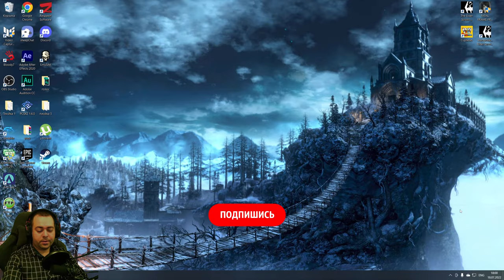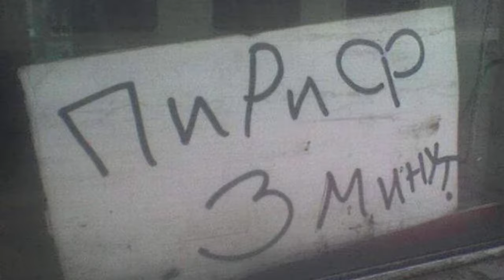Братья феерично получают в хлебосос ► 5 Прохождение God of War 2018 (PS4)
Действие начинается вскоре после смерти второй жены Кратоса и матери Атрея Фэй, последней волей которой было развеять её останки с высочайшей вершины всех девяти миров. Перед путешествием Кратоса встречает незнакомец с божественными силами, чьё тело полностью покрыто татуировками. Тот требует от Кратоса ответов и насмехается над его прошлым, что приводит к конфликту, перешедшему в ожесточённую схватку. Победив незнакомца, Кратос вместе с Атреем отправляются в путешествие. Достигнув озера Девяти, Кратос и Атрей встречают дружелюбного к ним Ёрмунганда — мирового змея, последнего из живых гигантов Мидгарда. Далее они сталкиваются с непроницаемым чёрным туманом — тёмной магией небывалой силы, но на помощь приходит Лесная Ведьма. Она отправляет героев в мир эльфов, Альвхейм, за светом, чтобы наполнить им Биврёст и пройти сквозь туман. Взобравшись на гору, они слушают разговор незнакомца (раскрытого как Бальдр) с сыновьями Тора Магни и Моди, и пленённого Мимира. После того, как боги ушли, Кратос и Атрей общаются с Мимиром; тот сообщает, что хоть данная гора и является самой высокой в Мидгарде, вершина всех миров находится в Йотунхейме — мире гигантов, куда можно попасть только через закрытый портал. По просьбе Мимира Кратос отрубает ему голову, которую относит Лесной ведьме на оживление. Оживший Мимир с удивлением узнаёт в ведьме богиню Фрейю; раздражённый Кратос не желает доверять последней, но Фрейя и Мимир предупреждают его о том, что он должен рассказать Атрею о своей природе. В поисках инструментов для открытия портала в Йотунхейм Кратос, Атрей и Мимир сталкиваются с Магни и Моди. После того, как в схватке Кратос убил Магни, Моди сбегает, но возвращается и нападает на путников вновь. Не справившись с пробудившимся в нём гневом Спарты, Атрей теряет сознание, что Фрейя и Мимир объяснили противоречием между божественным естеством и ощущением себя как смертного. Фрейя сообщает, что для исцеления сына Кратос должен отправиться в мир мёртвых Хельхейм и заполучить там сердце стражника Моста Проклятых; поскольку «Левиафан» бессилен в этом мире, Кратос возвращается домой за своим прежним оружием — Клинками Хаоса — и встречает дух Афины, напоминающей воителю о его прошлом...